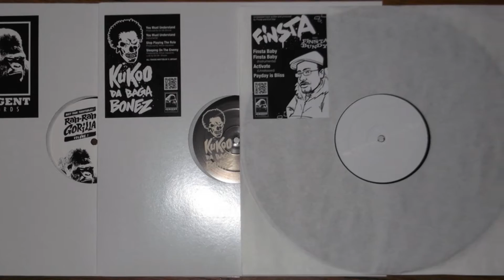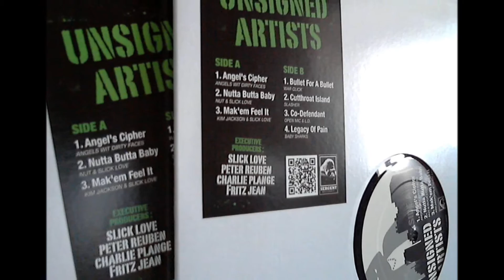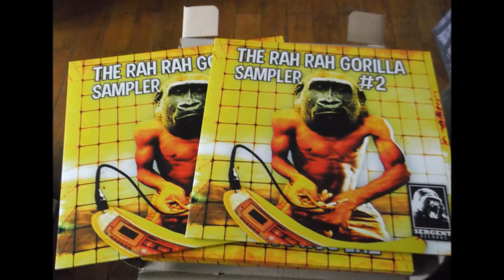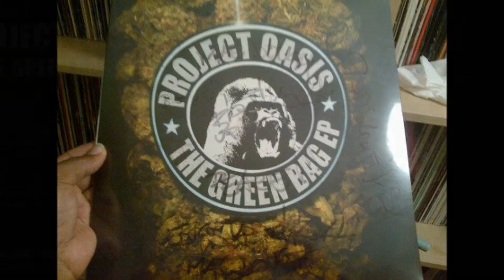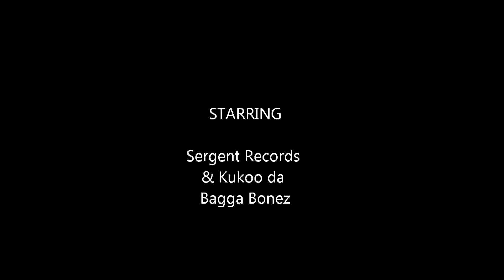(Sergent Records) Kukoo Da Baga Bonez - You Must Understand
KUKOO DA BAG A BONEZ UNRELEASED DEMOS EP 94-97
€25.00

Kukoo da Bag a Bonez is an underground legend, if you don't acknowledge that it's that you've been living under a rock for like 20 years
he is responsible for a lot of underground hits during the famous hip-hop golden era
from his classic " Real Kukoo ?" in collaboration with Mista Sinista from the X-Executioners add on top freestyles on the legendary Stretch Armstrong and Bobbito Show
to his more recent work , Kukoo always spits some real talk straight from the heart

"I feel like my music is a combination of street reality, dedication, struggle and creativeness, but at the same time a good feel and a vibe to party and have fun to" says Kukoo.

He has concentrated from the start on developing his own style and it shows as word has spread about his ill flow and reputation for mad lyrical skills.

Now here you go, fresh from some dusty D.A.Ts, more insane psycho home madness in collaboration with his long time partner in crime Mista Sinista who has produced
''You must Understand" and blessed another bangin track "Sleeping on the Enemy" with sharp cuts
100% unreleased from this creative period that was 94-97

150 copies limited pressing

shipping last week of July - early August 2012